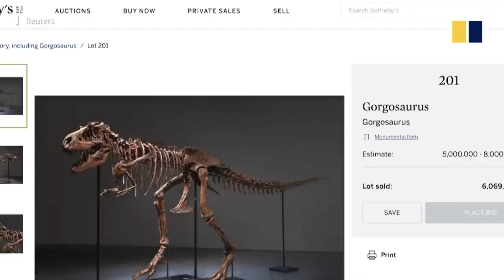Rare dinosaur skeleton sells for US$6.1 million at auction in New York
A rare fossilised skeleton of a Gorgosaurus has been sold on auction in the United States for US$6.1 million, in the latest of a series of controversial sales involving dinosaur remains. An anonymous buyer placed the winning bid for the skeleton at a Sotheby's natural history auction in New York City on July 28, 2022. It is legal in the US to buy and sell fossils for profit if they were found on private land. Some scientists worry that growing interest among the world’s richest people in owning prehistoric artefacts will hurt palaeontology research because fossils in private hands could become difficult to access and study.